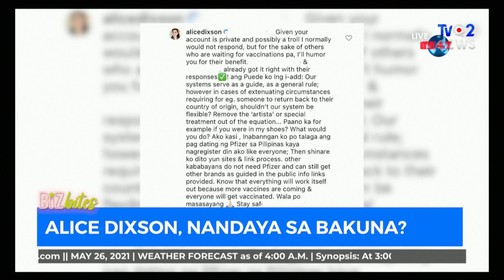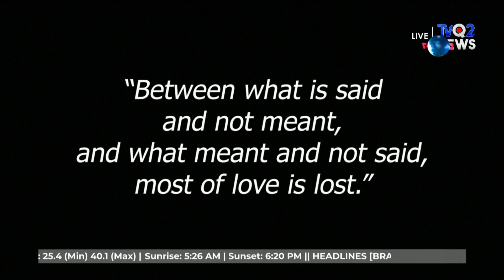BRAKEFAST WITH BONITO May 26, 2021